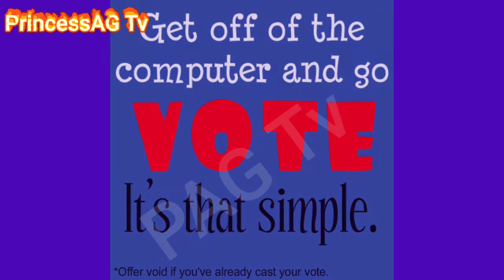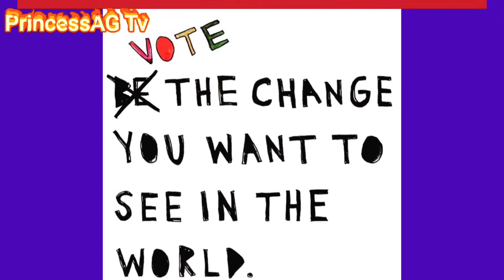Pastor Howard-John Wesley’s Explains Why Voting Is Very Important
Corey Dorsey, for the very first time in his 41 years of life has registered to VOTE. After hearing and listening to Pastor Howard-John Wesley’s on the Rickey Smiley.

iPad Pro USB C Hub, Baseus 6-in-1 Adapter for iPad Pro 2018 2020

ENEGON Camera Dimmable Video Light

Bose SoundLink Color Bluetooth Speaker II

SoLID (TM) Lavalier Lapel Microphone 2 Pack

Apple iPhone 11 Pro Max

Canon EOS M50 Mirrorless

***SUPPORT***

***READ ME***

***FOLLOW ME***

***MAILING ADDRESS***

TO SEND STUFF
PrincessAG
5383 Gainesville,
GA 30504

Please don’t forget to check out